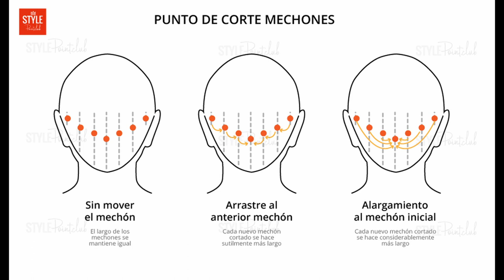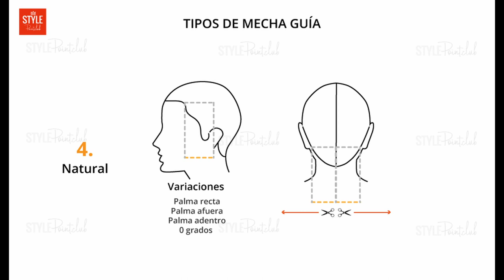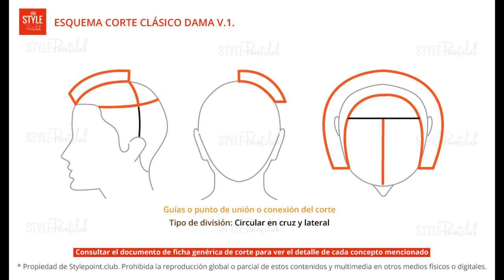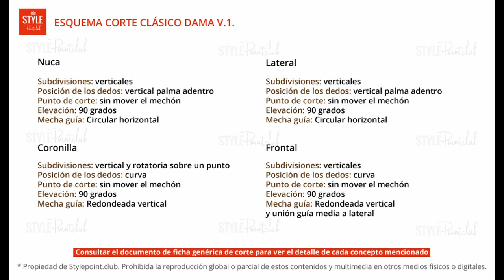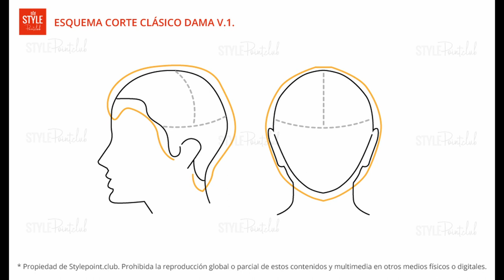Esquema y ficha técnica corte tradicional dama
Moda I Belleza I Asesoría de Imagen